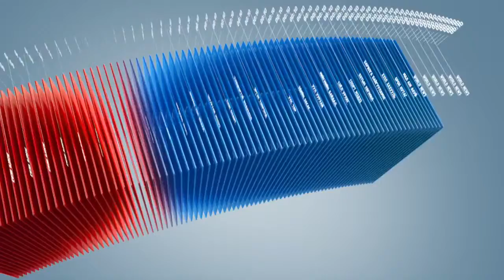C1 Newsroom - Хүүхдийн хөдөлмөр эрхлэлтийг бууруулах ёстой